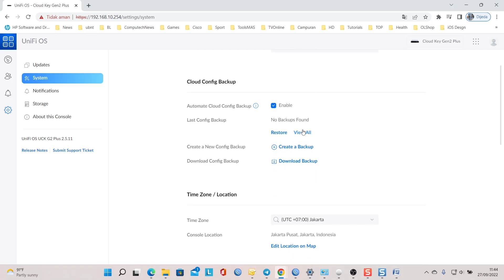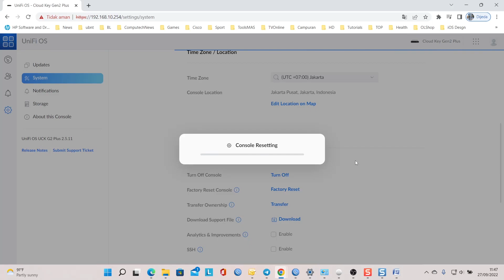How to Reset Default Ubiquiti Unifi Cloud Key Gen2 Plus